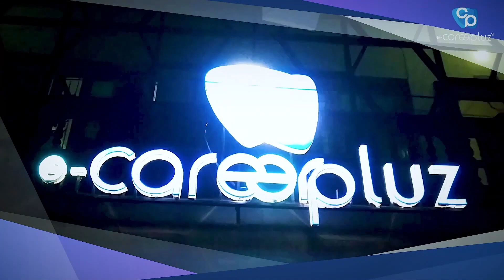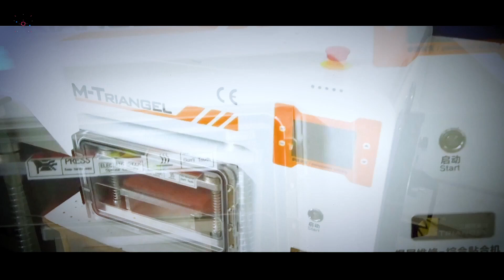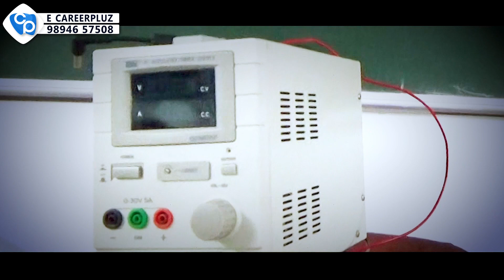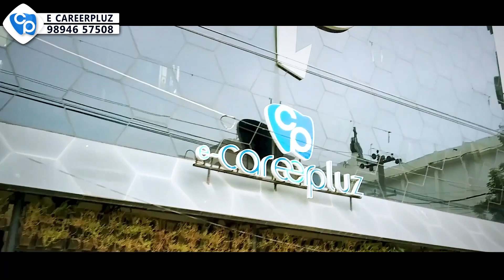Best Training institute in Tamil Nadu for Chip Level Cell Phone Repair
Best Chip Level Mobile Phone Training Institute in Tamil Nadu